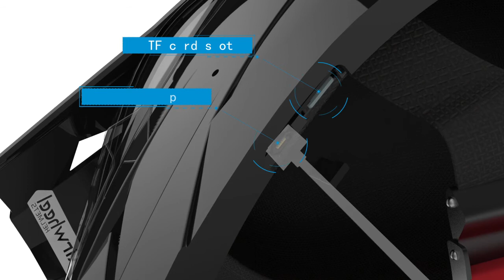Airwheel C8 racing helmet combines safety, utility and beauty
Made of strong plastic ABS, Airwheel C8 full face helmet has passed rigorous test to offer maximum protection. 2K HD camera with 128G storage will record every wonderful moment. The Bluetooth speaker can play music and allows riders to answer phones.